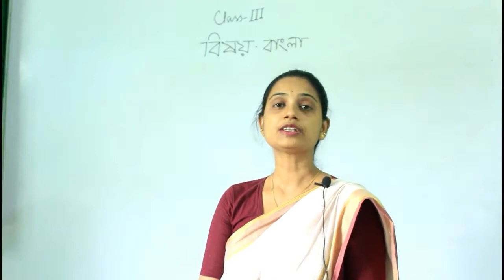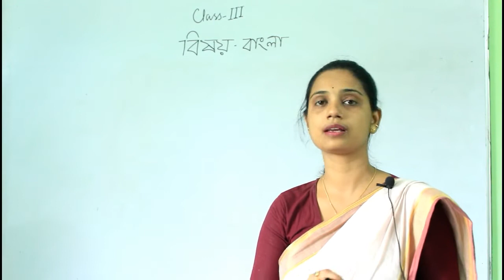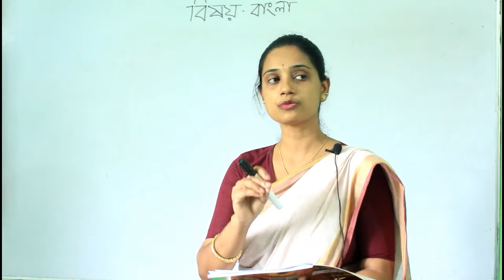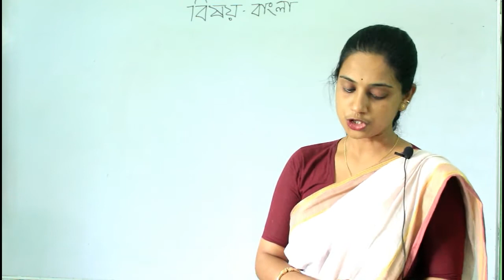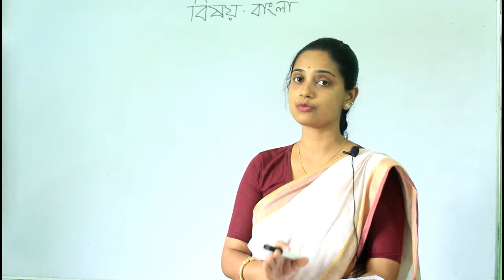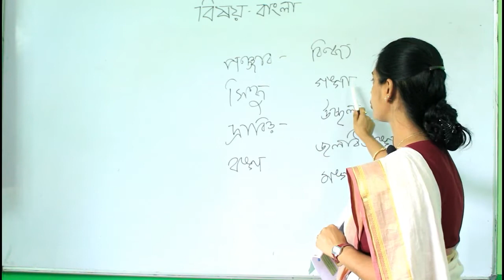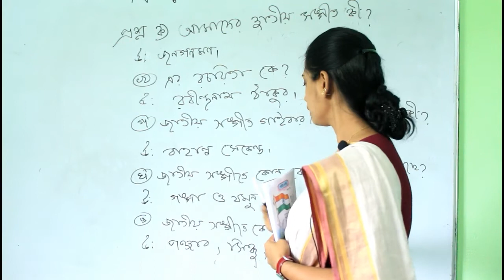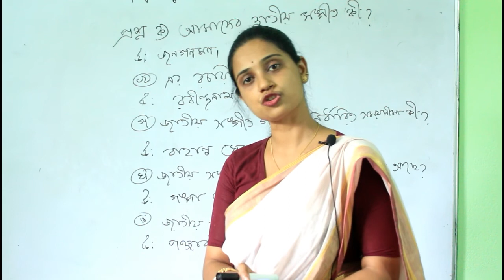BSNES | CLASS III | BENGALI | CH-1 | জাতীয় সঙ্গীত | SUJATA MISS